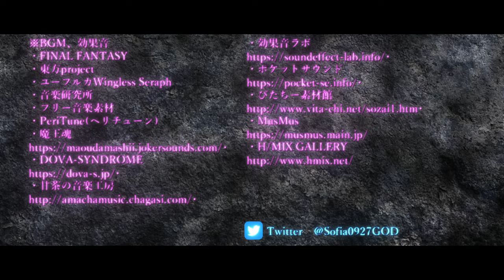【Sofia Movie】GOD of DESTRUCTION 後編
・【𝑃𝑎𝑟𝑎𝑙𝑙𝑒𝑙 𝑊𝑜𝑟𝑙𝑑】夢のお話です。

・イラストの依頼/グッズ/コラボの要望/個人の相談の場合は一度【𝑁𝑜𝑐𝑡𝑖𝑠】にDMでお伝え下さい。
内容は全て私に届きます。

ー【𝑋】ー
⚫︎【𝑆𝑂𝑃𝐻𝐼𝐴】ソフィア

ー【グッズ】ー
⚫︎【𝑆𝑈𝑍𝑈𝑅𝐼】グッズ

すみません、一度中止にしましたが頂いたイラストを公開しないのは勿体無いと思い動画で公開させて頂く事にしました。
またイラストは全て画像の額縁内に収めますので作品によっては見切れる場合がございます。

チャンネルを参考にしたいという気持ちはとても嬉しく思うのですが、当チャンネルは東方𝑝𝑟𝑜𝑗𝑒𝑐𝑡と𝐹𝐼𝑁𝐴𝐿 𝐹𝐴𝑁𝑇𝐴𝑆𝑌を合わせた二次創作です。
戦闘+𝐹𝐼𝑁𝐴𝐿 𝐹𝐴𝑁𝑇𝐴𝑆𝑌のネタや𝐵𝐺𝑀を合わせてしまうと嫌でも当チャンネルと似てしまいます。
それを悪いとは言いませんが万が一パクリだと思われて私に情報が入った場合私は一切擁護しません。

・𝐹𝐼𝑁𝐴𝐿 𝐹𝐴𝑁𝑇𝐴𝑆𝑌
・東方𝑝𝑟𝑜𝑗𝑒𝑐𝑡